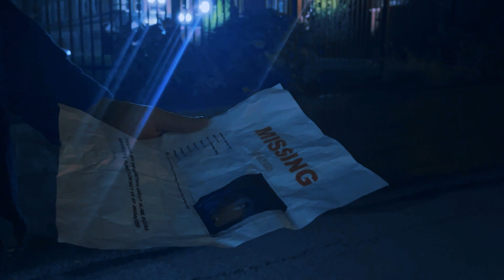Slime Pizza- Phantoms (Official Music Video)